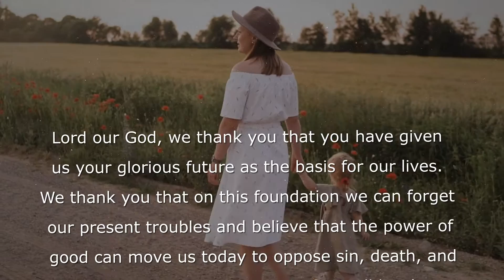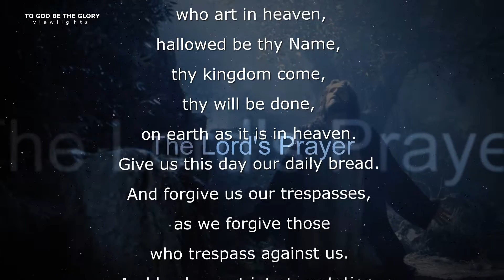Bible Verses & Daily Prayers with Lord's Prayer / V112